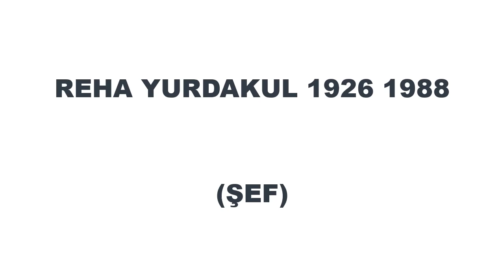TALİH KUŞU FİLMİ OYUNCULARI ŞİMDİKİ HALLERİ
HERKESE MERHABA 'TOP 10 VİDEOLAR'  SERİMİZE KEMAL SUNAL'IN TALİH KUŞU FİLMİ İLE DEVAM EDİYORUZ.

TALİH KUŞU

Talih Kuşu, 1989 yapımı Türk filmi. Başrollerinde Kemal Sunal, Yasemin Yalçın ve Bülent Kayabaş oynamaktadır. Filmin yönetmenliği Kartal Tibet senaryosu ise Erdoğan Tünaş'a aittir.

KONU

Osman Abalı fakir kendi halinde bir vatandaştır. Bir gün işe giderken piyangocu Şakir'den bir piyango bileti alır. Piyango çekileceği gün Osman bileti koyduğu yeri bulamaz ve harıl harıl bileti aramaya başlar. Osman'ın bu telaşını gören mahalleli piyangonun Osman'a çıktığını sanır. Osman bir anda göklere çıkarılır. Hiç parası yokken evi, arabası hatta çalıştığı şirkette ortaklığı olur. Osman piyangonun kendisine çıkmadığını söylese de hiç kimse buna inanmaz...

OYUNCULAR

Osman Abalı - Kemal Sunal
Leman Abalı - Yasemin Yalçın
Osman'ın Kaynanası - Nevzat Okçugil
Osman'ın Patronu - Bülent Kayabaş
Piyangocu Şakir - Şemsi İnkaya
Abbas Kara - Kuzey Vargın
Manav - Hakkı Kıvanç

İYİ SEYİRLER...